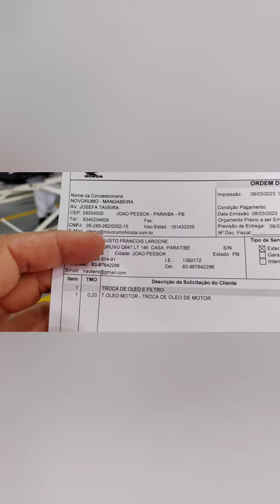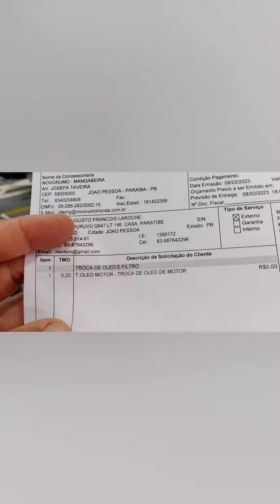Trocar o Óleo e filtro da XRE300.NA HONDA.👀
Trocar o óleo do motor e filtro de óleo na Honda.